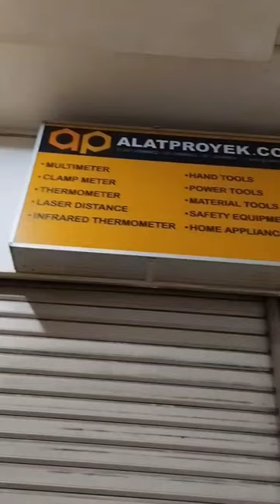Brankas dan Lemari Arsip Tahan Api.